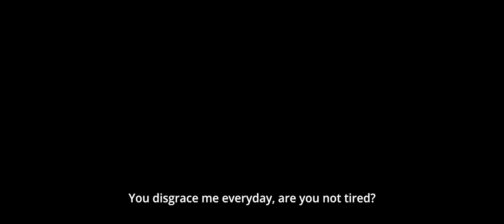A Small-time THIEF STEALS A CAR With A Boy In It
Muri, a small-time thief, inadvertently steals a car with an 8 year old boy, Cole, in the backseat, a celebrity’s son. His quest to sell the car but keep Cole safe leads to a series of comical misadventures, forging an unlikely friendship between the two.